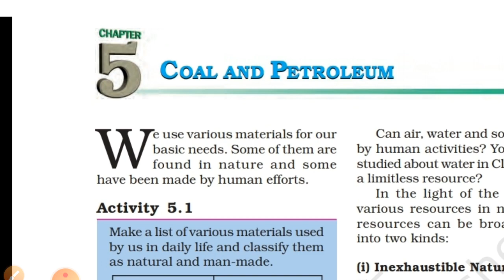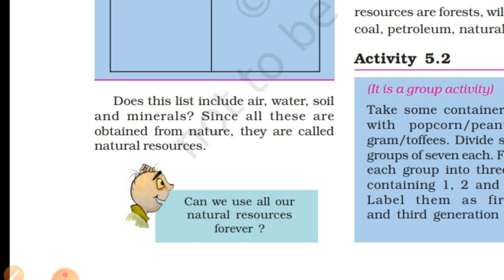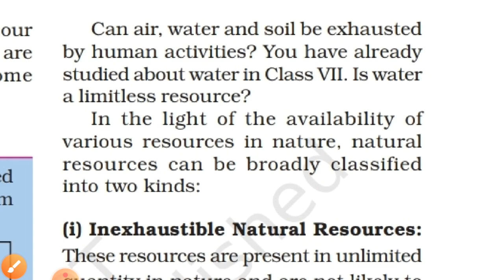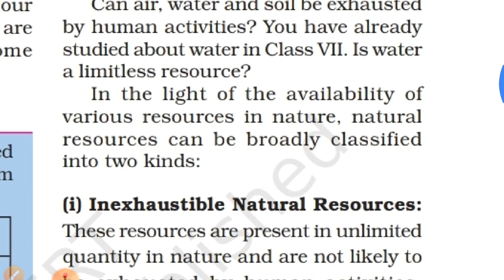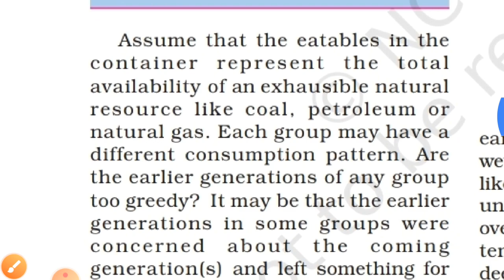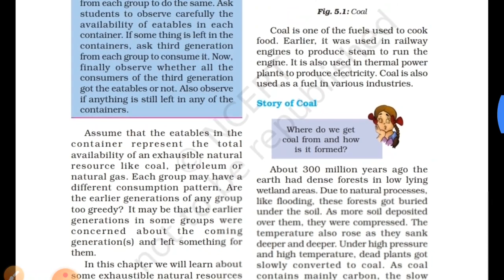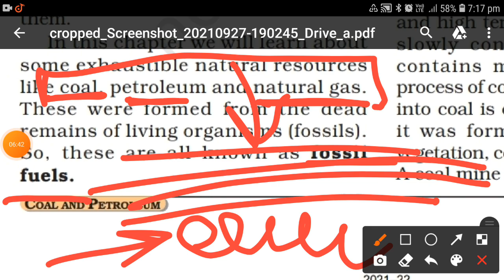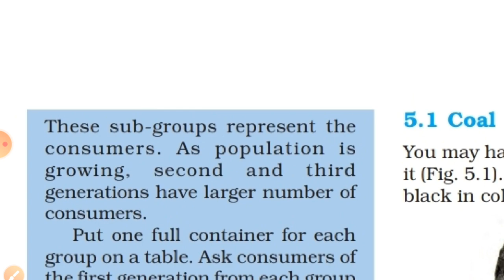coal and petroleum INTRODUCTION ch 5